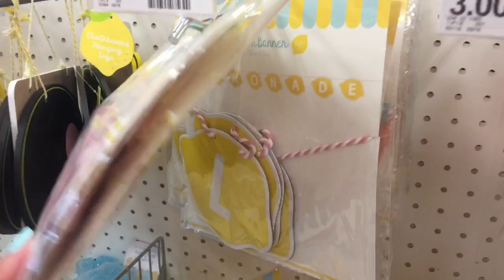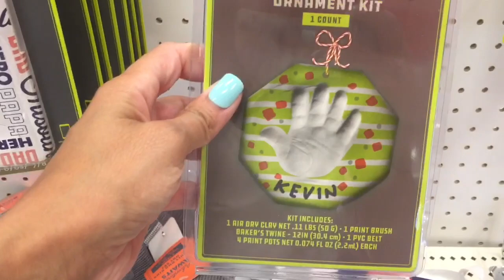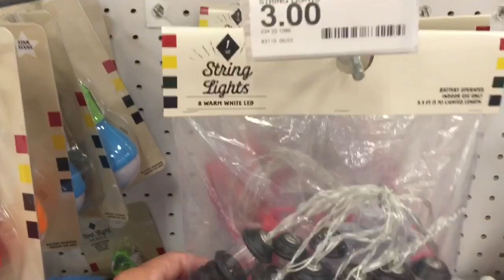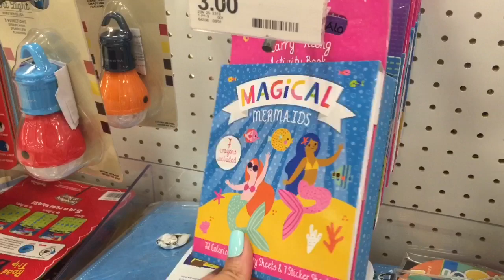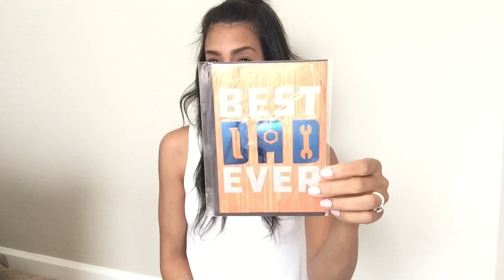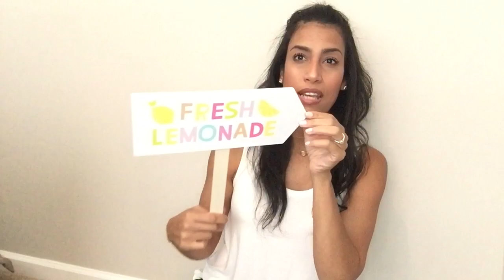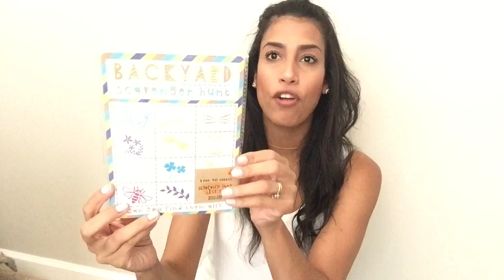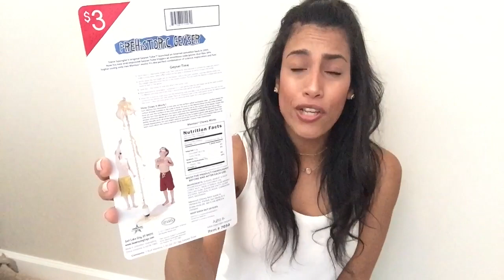Target Dollar Spot Summer 2018 | Shop With Me & Haul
Hey Friends! Today's video is a shop With Me and haul from targets Dollar Spot. They have so many great things for the summer, 4th of July and Father's Day. I was able to find some pretty cool stuff, and thought I would share with you what I purchased bc after all who doesn't like a good target haul. Hope you enjoy today's video!

jillianstarling

Filming Equipment :

iPhone 6+

Tripod Stand

Music Credit